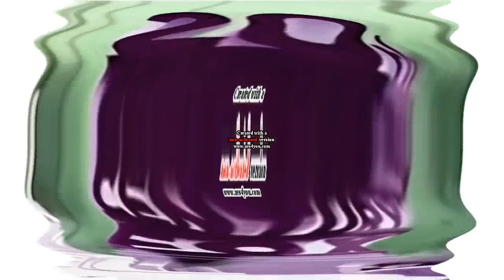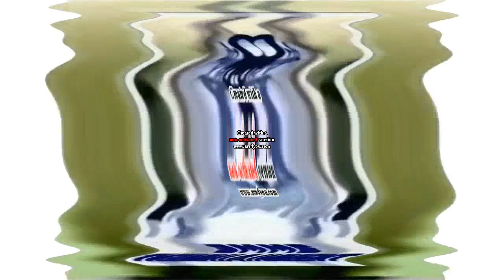(REQUESTED) 1995 20th Century Fox Home Entertaiment Effects in Vicious G-Major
Requested by Brenda Cardona